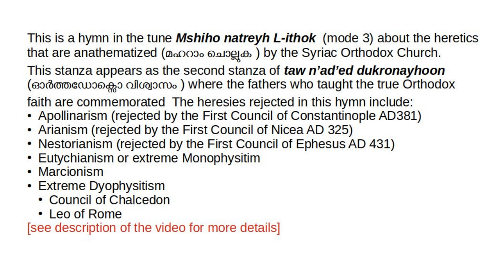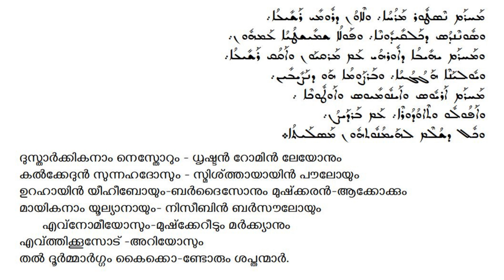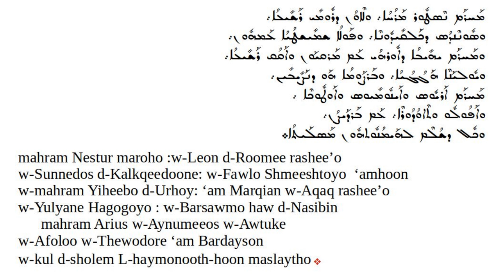Hymn about the heretics anathematized by Oriental Orthodox - ദുസ്താര്‍ക്കികനാം നെസ്തോറും ܡܚܪܡ ܢܣܛܘܪ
This is a hymn in the tune Mshiho natreyh L-ithok  (mode 3) about the heretics that are anathematized (മഹറാം ചൊല്ലുക ) by the Syriac Orthodox Church.  This stanza appears as the second stanza of taw n’ad’ed dukronayhoon (ഓർത്തഡോക്സൊ വിശ്വാസം ) where the fathers who taught the true Orthodox faith are commemorated.  In this hymn 14 people by name are anathematized as well as the Council of Chalcedon.  Here is a list of the people with relevant links to the people named in this hymn:
    1. Nestorius of Constantinople
    2. Leo of Rome
    3. Council of Chalcedon
    4. Paul of Samosata  [Fawlo Shmeeshtoyo / സ്മിശ്ത്തായായിന്‍ പൗലോ]
    5. Ibas of Edessa [Yiheebo d-Urhoy / ഉറഹായിന്‍ യീഹീബോ]
    6. Marcion of Sinope [ Marqian /  മര്‍ക്ക്യാൻ]
    7. Acacius of Seleucia-Ctesiphon [Aqaq / ആക്കോക്കു]
    8. Julian of Halicarnassus [Yulyane / യൂല്യാൻ ]
    9. Hagogoyo = Phantasiasts [Hagogoyo also means fanciful; in Malayalam that translation is used and Hagogoyo is understood as an adjective for Julian മായികനാം യൂല്യാനായും ]
    10. Barsauma of Nisbis [Barsawmo haw d-Nasibin / നിസീബിന്‍ ബർസൗലോയും ]
Bar Sawmo means Son of Fasting. As BarSawmo of Nisbin had rejected the Orthodox faith for Nestorianim, the Maphrian of the East Mor Gregorious Bar Ebraya calls him Bar Shool which means Son of the shoe. It is interesting that the Malayalam uses that name.
    11. Arius [  അറിയോസ്  ]
    12. Eunomius of Cyzicus [Aynumeeos / എവ്നോമീയോസ് ]
    13. Eutyches [Awtuke / എവ്ത്തിക്കൂസ് ]
    14. Apollinaris of Laodicea [Afoloo / in Malayalam translation this name is not mentioned]
    15. Theodore of Mopsuestia [Thewodore / in Malayalam translation this name is not mentioned]
    16. Bardaisan [Bardayson / ബര്‍ദൈസോന്‍]

You can listen to a 1960s recording of this qolo in the voice of the H.H Moran Mor Ignatius Yaqub IIIrd at